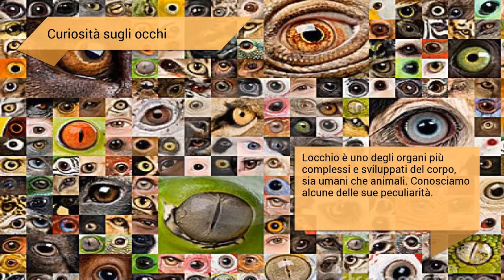Curiosità sugli occhi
L'occhio è uno degli organi più complessi e sviluppati del corpo, sia umani che animali. Conosciamo alcune delle sue peculiarità.

QUANTI COLORI POSSONO VISUALIZZARE L'OCCHIO UMANO?
L'occhio umano sano è in grado di distinguere 10 milioni di colori diversi. Tuttavia, circa il 12% della popolazione è in grado di vedere alcuni milioni di colori in più rispetto al resto. È una mutazione genetica oculare che alcune donne hanno e che permette loro di vedere oltre l'occhio comune. Si chiama tetracromatismo e definisce il possesso di quattro diversi tipi di cellule coniche nell'occhio per la ricezione di informazioni sul colore.

IL COLORE DEGLI OCCHI PREPARA L'ALCOOL?
Questo è stato rivelato da una ricerca pubblicata su The American Journal of Medical Genetics. Lo studio ha concluso che le persone con gli occhi blu o gli occhi chiari in generale hanno un maggiore rischio di diventare dipendenti dall'alcol rispetto alle persone con gli occhi scuri. Al momento, non esiste una chiara giustificazione scientifica per questa connessione tra dipendenza da alcol e colore degli occhi, ma i ricercatori sono convinti che questo collegamento non sia una semplice coincidenza.

LA MAGIA DEL LAMPEGGIO
Gli esseri umani battono le palpebre più di 14.000 volte al giorno; una media di circa 17 volte al minuto. Una media di 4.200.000 volte l'anno. Il computer, il tablet o il telefono rallenta questa frequenza, perché ci fa prestare attenzione e ci dimentichiamo di sbattere le palpebre così spesso. Per quanto riguarda gli animali, abbiamo già visto che alcuni mancano di palpebre, come pesci, serpenti e insetti. Al contrario, i cammelli hanno tre palpebre, che è utile per proteggere dalle tempeste di sabbia nel deserto.

OCCHI ANIMALI PREPARATI SUPERBILI
Le farfalle possono vedere la luce ultravioletta. I gufi hanno occhi 2,2 volte più grandi della maggior parte degli uccelli. Nel buio vede 10 volte meglio dell'uomo. I camaleonti sono in grado di vedere in direzioni diverse allo stesso tempo. L'occhio del geco è 350 volte più sensibile dell'occhio umano.

REGISTRA GLI OCCHI ANIMALI
Se parliamo di dimensioni ... l'occhio dello struzzo è senza dubbio il più eclatante. Gli occhi di uno struzzo sono anche più grandi del suo cervello (che pesa quasi come un grande colibrì), che non è affatto collegato alla sua intelligenza o alla sua percezione. Un altro occhio del record è quello del calamaro gigante, che ha all'incirca le dimensioni di un cocomero; i suoi occhi sono tre volte più grandi di quelli di qualsiasi altro animale.

DORMIRE CON UN OCCHIO APERTO
In alcuni animali più che un proverbio, dormire con un occhio aperto è una realtà ed è questo, ad esempio, i delfini dormono con un occhio aperto. Questo perché devono tenere metà della loro mente 'sveglia' per essere in grado di respirare - e non morire mentre dormono. Lasciano, quindi, 'fuori' uno dei loro emisferi cerebrali, mentre l'altra metà controlla le funzioni vitali, in particolare quella menzionata: la respirazione. Durante il processo del sonno, il delfino rallenta il suo metabolismo e rimane praticamente immobile.

QUANTO TEMPO TENIAMO CHIUSO GLI OCCHI?
Senza contare il tempo in cui teniamo gli occhi chiusi mentre dormiamo, trascorriamo circa il 10% del giorno a occhi chiusi. La causa? Molto semplice e ne abbiamo parlato prima: il battito delle palpebre. Un'altra curiosità legata agli occhi è che sebbene il nostro naso e le nostre orecchie continuino a crescere per tutta la vita, gli occhi rimangono della stessa dimensione dalla nascita alla morte.

GLI OCCHI DEI PESCI
Può il pesce chiudere gli occhi? Certamente no. Gli occhi del pesce non hanno le palpebre e, quindi, non si chiudono mai. Sono gli unici animali che non hanno le palpebre? Assolutamente no. Ci sono altre specie con questa particolarità. Ad esempio, serpenti o insetti.

IL MISTERO DELL'ETETOCROMIA
Continuiamo con i colori. L'eterocromia è la qualità anomala degli occhi in cui l'iride di ciascun occhio ha un colore diverso (blu e marrone, ad esempio). L'eterocromia può essere parziale (una parte dell'occhio) o completa (tutto l'iride); È raro ma è una caratteristica che possiamo trovare sia negli animali che nell'uomo. Scienziati come l'oftalmologo Louis Émile Javal o celebrità come David Bowie, Mila Kunis, Jane Seymour, Christopher Walken o Henry Cavill sono rappresentanti di eterocromia.

OCCHI BLU
Tutti gli occhi azzurri provengono da un singolo antenato. Ciò è stato determinato da un gruppo di ricercatori dell'Università di Copenaghen che ha dimostrato che tutte le persone con gli occhi bl...

Immagini CC: 20minutos